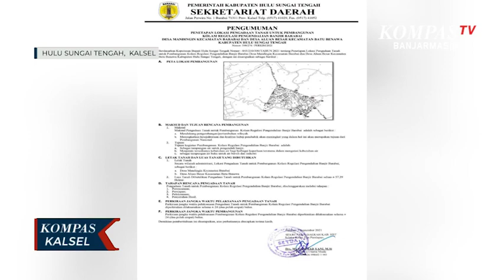Pemkab HST Berencana Pembangunan Kolam Pengendali Banjir Senilai 280 Miliar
HULU SUNGAI TENGAH, KOMPAS.TV - Rencana pembangunan Kolam Pengendali Banjir oleh Pemerintah Pusat melalui Kementerian PUPR disambut positif warga Hulu Sungai Tengah.

Warga meratus di Kecamatan Batang Alai Timur juga berharap, kolam penampung air tidak hanya dibangun di daerah bawah, tapi juga di wilayah atas atau pegunungan.

Sebab jika sudah dibangun di daerah atas dan tertampung maka akan mengurangi limpahan air ke bawah.

"kalau yang dibangun cuman kolam yang dibawah, maka apabila banjir dikhawatirkan akan tertutup lagi oleh lumpur, sehingga saya berharap pada PEMDA agar dibangunkan juga di daerah Pegunungan" kata Ketua LSM Pancar Kasihan, Kosim.

Menanggapi hal ini, PJ Sekda Kabupaten Hulu Sungai Tengah mengatakan, pihaknya mengakui belum melakukan sosialisasi terkait hal ini khususnya pada warga Batang Alai Timur.

Karena menurutnya pembangunan Kolam Regulasi kali ini berbeda aliran, dan dikhususkan untuk menangani aliran sungai yang berasal dari Kecamatan Batu Benawa.

Baca Juga Tidak Ingin Lingkungan Rusak, Pemkab HST Tegas Tolak Tambang Ilegal di

Sedangkan untuk wilayah Batang Alai telah dibangunkan bendungan yang telah selesai pengembangannya dan memakan anggaran hingga 1 Triliun Rupiah.

"Jadi untuk secara umum memang sudah ada, namun untuk kawasan batang alai memang tidak ada, karena jalur sungainya beda" Ucap PJ Sekda Kabupaten Hulu Sungai Tengah, Muhammad Yani.

Pemerintah Kabupaten Hulu Sungai Tengah, sebelumnya telah merencanakan pembangunan kolam Regulasi Pengendalian Banjir di sungai antara Desa Mandingin Kecamatan Barabai dan Desa Aluan Sumur Kecamatan Batu Benawa.

Dengan perkiraan anggaran hingga 300 Miliar dengan lahan seluas 52 hektar dan akan dimulai pengerjaannya pada tahun 2022.